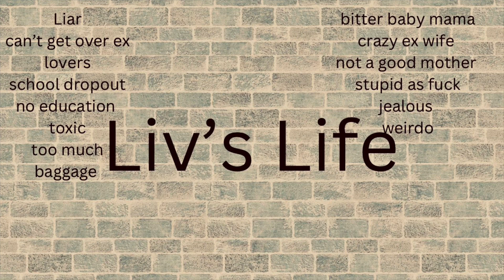back on the road again 🚚